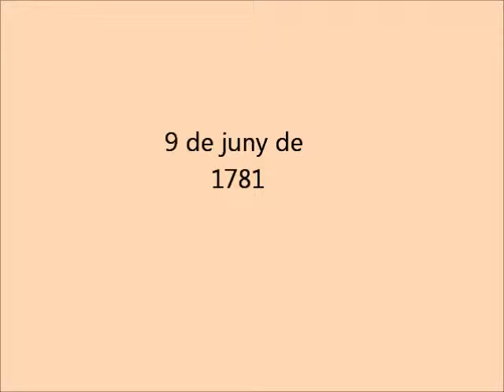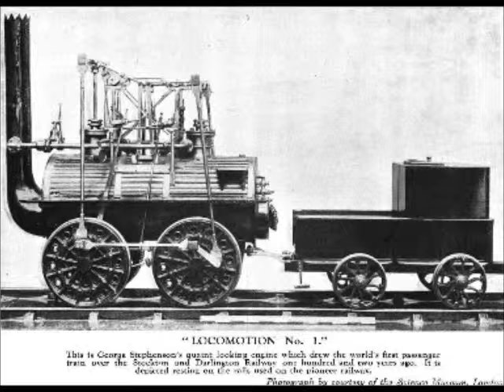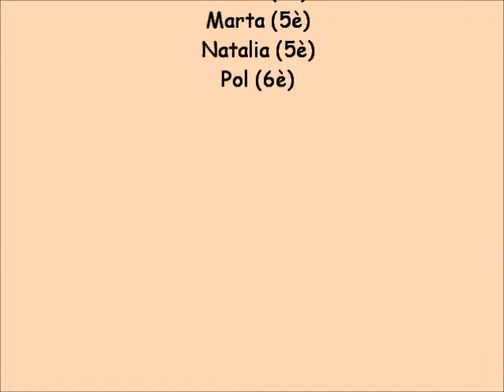L'AUSIÀS INFORMA. Programa 7 George Stephenson (2ª temporada)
Setè programa de l'Ausiàs informa on parlarem del pare d'un dels mitjans de transport més utilitzats. Voleu saber quin mitjà de transport és? Consulteu el vídeo i podreu saber-ho.